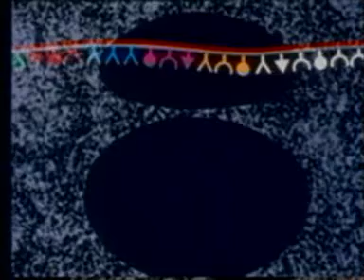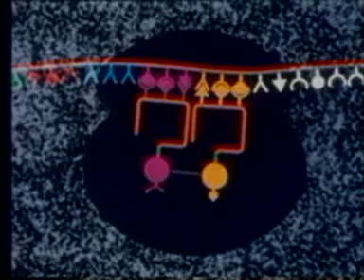RNA MOLEKÜLÜ.mpg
Murat Üstündağ-Kayseri Mithatpaşa İlköğretim Okulu Fen ve Teknoloji Öğretmeni-RNA MOLEKÜLÜ